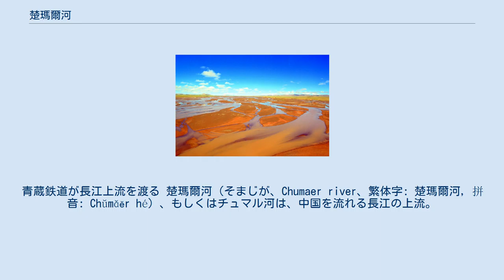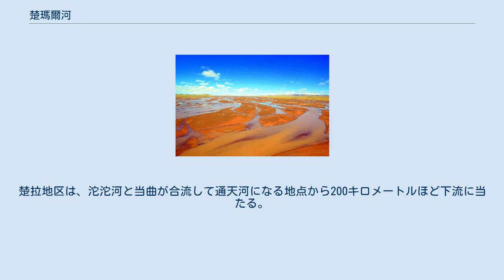楚瑪爾河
チベット高原（青海省）。
青蔵鉄道が長江上流を渡る 楚瑪爾河（そまじが、Chumaer river、繁体字: 楚瑪爾河, 拼音: Chŭmǎĕr hé）、もしくはチュマル河は、中国を流れる長江の上流。
長江の源流には三つの川があるが、一番の源流がタンラ山脈（唐古拉山脈）に発する沱沱河（トト河）、南の源流がタンラ山脈東部に発する当曲（ダムチュー）、そして北の源流がこのチュマル河とされている。
チベット高原の北東部、青海省内を通っている。
 チュマル河とはチベット語で「赤い水の河」を意味する。
別名は曲麻莱河（拼音: Qūmálái hé）、または曲瑪河とも。
 チュマル河はチベット高原の北東部に横たわるフフシル山地（可可西里山またはその音写からココシリとも）の東部、黒脊山の南麓（海抜5,432メートル）に発する。
東へ向けて流れ、途中で崑崙山脈南麓の氷河の水や雪解け水や地下水を大量に集める。
フフシル南部で、青海省とチベットを結ぶ道路である青蔵公路と、青蔵鉄道がこの河を長大橋で渡る（青蔵鉄道の橋は長さ2,565メートル）。
その後南へ折れ、曲麻莱県の西部にある楚拉地区で通天河（長江上流の名）に合流する。
楚拉地区は、沱沱河と当曲が合流して通天河になる地点から200キロメートルほど下流に当たる。